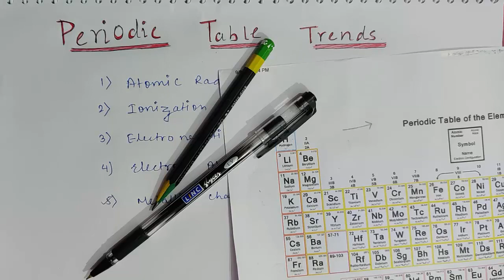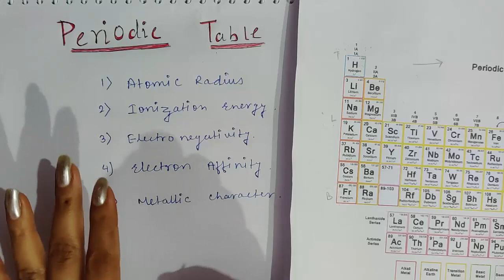Periodic Table Trends : Atomic Radius, Electronegativity, Ionisation Energy ||Short Trick Just 5 Min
In this video am going to give you a short trick on how to learn periodic table trends in just 5 minutes. Its a Short trick to easily memorize periodic table trends in 5 minutes.

Many Students are not able to learn periodic table as its difficult to memorize the periodic table. We had tried our best to give you the best short trick so that you can easily learn periodic table in 5 minutes.